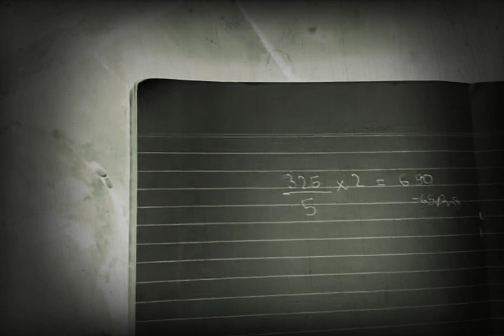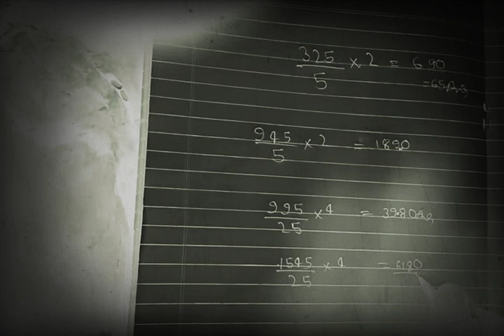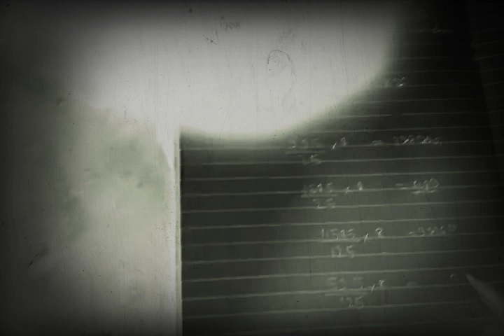Divide trick by Abhinav Pandey sir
Bahut hi ashaan tarika
Aisa Tarika to Milana mushkil hai aapki Deewar isase bahut hi aasan ho jayegi
Abhinay sir ki kya tarika hai